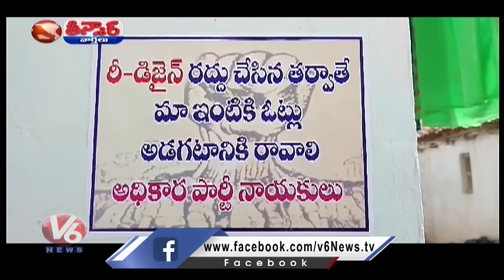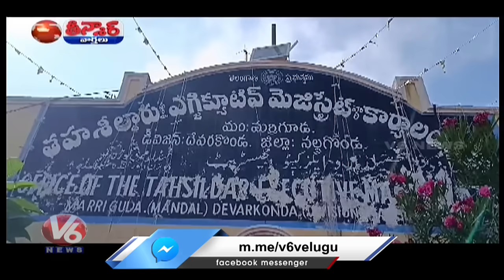PM Modi-Palamuru Meeting | Tamilisai Comments-CM KCR | DK Shiva Kumar- Congress | V6 Teenmaar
PM Modi-Palamuru Meeting | Tamilisai Comments-CM KCR | DK Shiva Kumar-Telangana Congress | MRO-ACB Raids | V6 Teenmaar